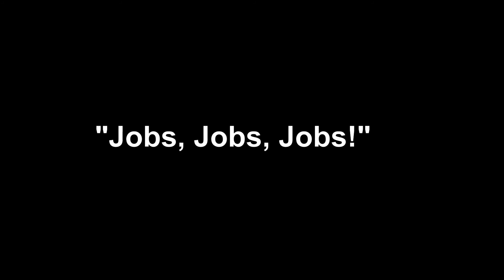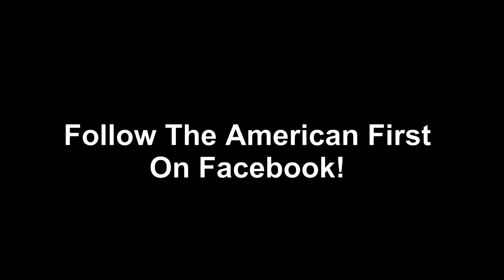Greetings from Trump - The Epic Split feat. Meme (Version 2)